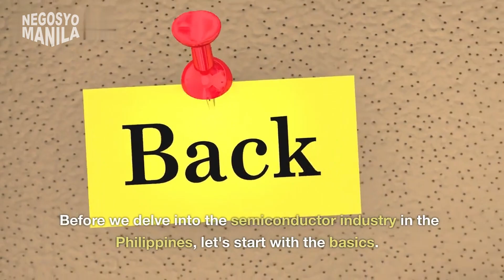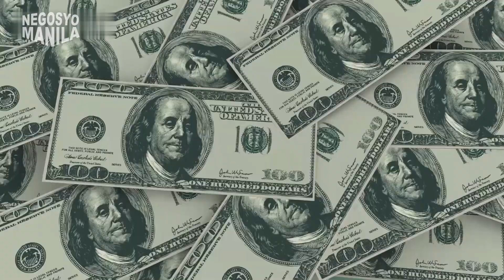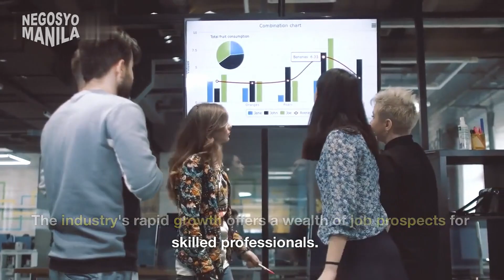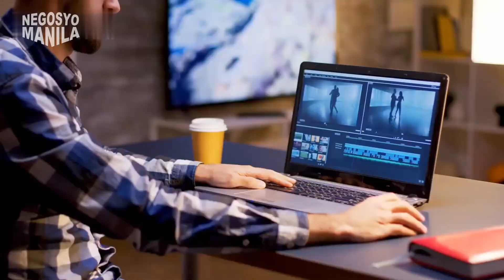Philippines' Semiconductor Industry: An Engineer's Guide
This YouTube video provides an overview of the semiconductor industry in the Philippines, tailored specifically for engineers. It begins by explaining the basics of semiconductors and their significance in electronic devices. The video highlights the Philippines' role as a major player in the semiconductor industry, attracting global investors and contributing significantly to the economy. It emphasizes the highly skilled workforce of Filipino engineers, who are known for their technical expertise and dedication.

The video also discusses the strong support provided by the Philippine government, including policies, incentives, and streamlined business processes, to attract semiconductor companies. It showcases the world-class semiconductor manufacturers in the Philippines, with state-of-the-art facilities producing a wide range of semiconductor products.

The establishment of semiconductor clusters in specific regions is highlighted as a means to foster collaboration, innovation, and research and development. The video emphasizes the exciting career opportunities available for engineers, covering areas such as design, fabrication, testing, and quality control.

The importance of education and training is emphasized, encouraging aspiring engineers to pursue relevant degrees and participate in training programs and certifications to enhance their expertise in semiconductor technology. Continuous learning and staying updated with the latest trends, technologies, and innovations are stressed, along with the benefits of networking with industry professionals.

In conclusion, the semiconductor industry in the Philippines offers a vibrant and promising landscape for engineers, with a skilled workforce, government support, world-class facilities, and ample career opportunities.

Key searches:
Analog Devices
Rohm LSI Philippines
Microchip
Texas Instruments
Electronics Engineers

⭐Negosyo Manila is an online platform aimed to be of service to those who are not tech-savvy and are having difficulty finding answers to technology-related inquiries, financial distress, and recommendations.

⭐The platform also uploads various types of content to improve the channel's atmosphere, so anticipate us to post a variety of content to keep us going forward.